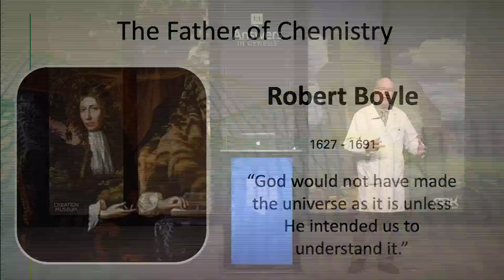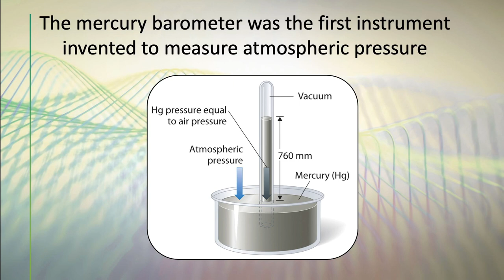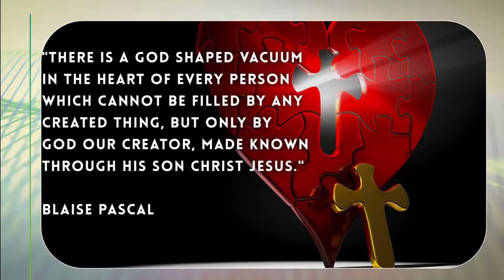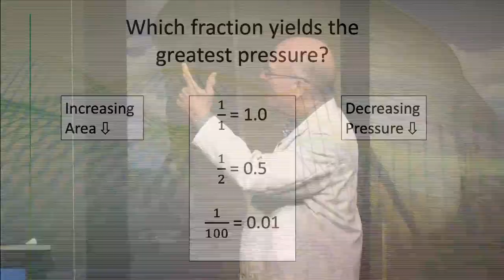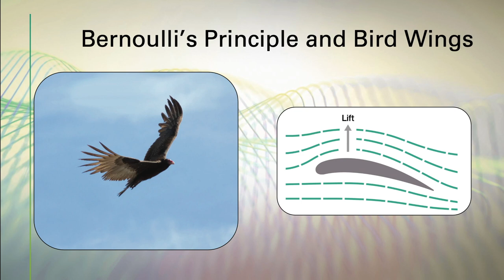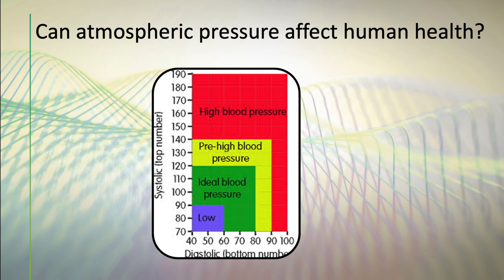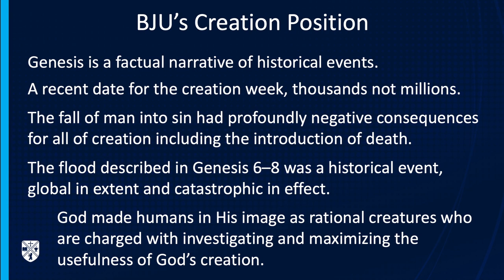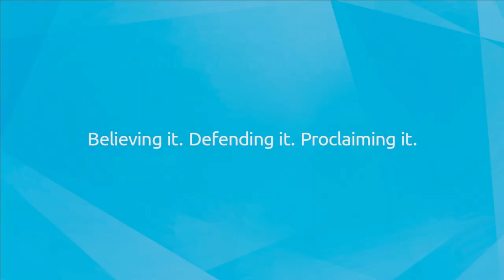Invisible Properties of Air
The pressure of the atmosphere on the surface of the earth goes unnoticed by most, but understanding this concept is the key to many other important concepts in science.  A dozen demonstrations will illustrate several properties of air. The orderliness of the universe, including the laws related to air pressure, reflect God’s purposeful design of the universe.

Dr. George Matzko earned a BS in Chemistry in 1973 and his Ph.D. in Analytical Chemistry in 1978. After working as a research chemist he joined the BJU faculty in 1979. He chaired the Department of Chemistry for fourteen years and then the Division of Natural Science for 23 years. Since retiring from the classroom the Matzkos have driven over 24,000 miles and spoken 601 times in 139 churches and schools across the United States as BJU Science Ambassadors.